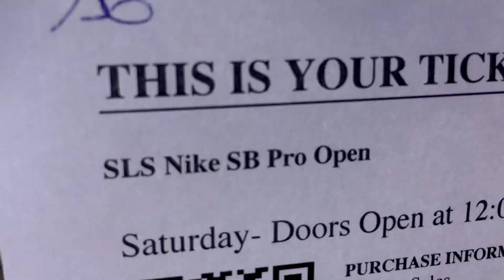FILMAT : BY PH/OAK - BARCELONA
EDIT     : FILMAT
BY        : @FILIP ZALUD